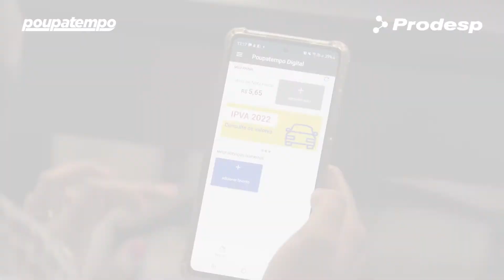Tutorial - Serviços Municipais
Os canais digitais do Poupatempo disponibilizam serviços de prefeituras paulistas. No aplicativo Poupatempo Digital, clique em Serviços e depois selecione a opção ‘Serviços Municipais’.

Pelo portal busque a Central de Serviços, localizada na parte inferior da página, e clique em Municípios.

Para saber mais assista o tutorial